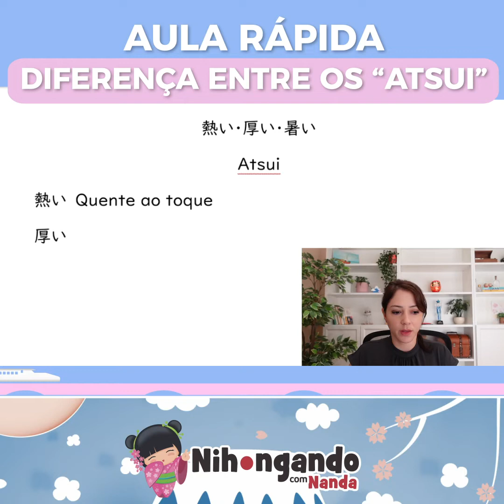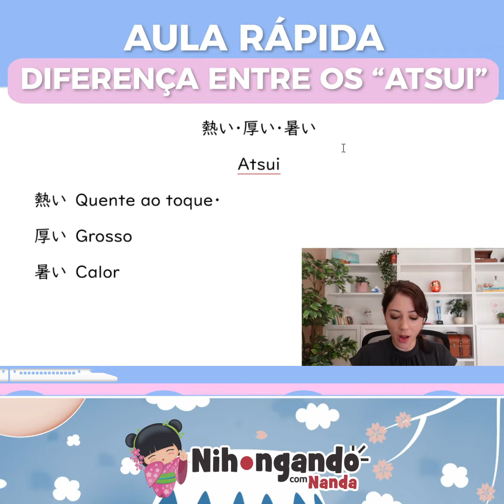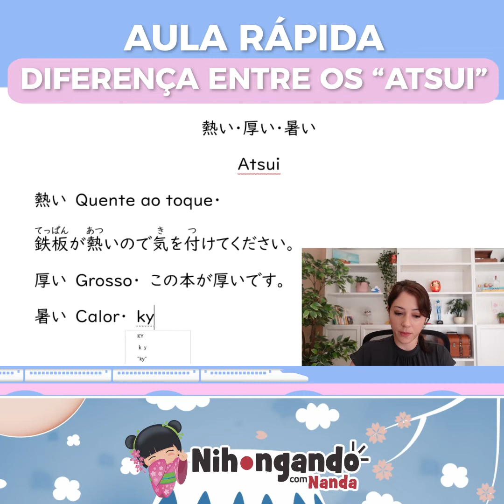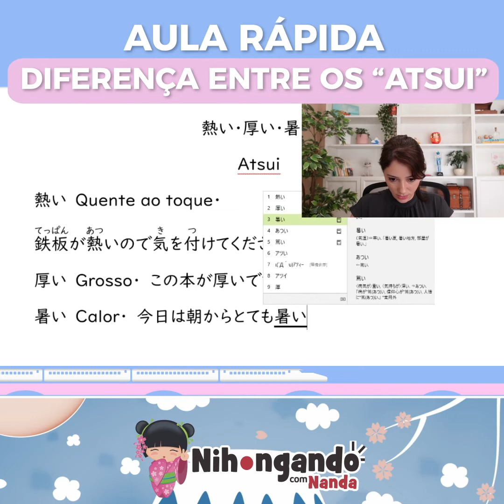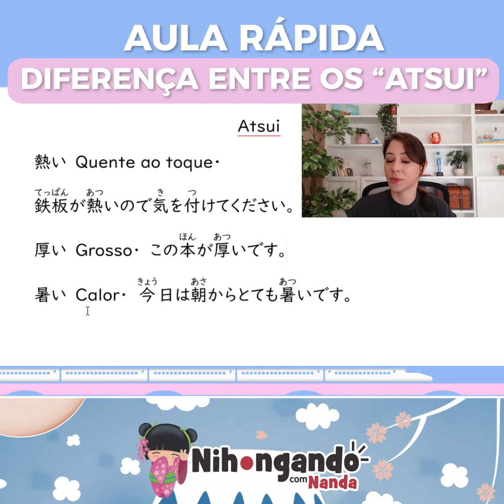Diferença entre os "atsui"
3 kanjis diferentes com a mesma leitura, algo que confunde muito os estudantes de japonês, por isso estudá-los em um contexto se torna muito mais fácil.

Mande este post para quem está estudando japonês. E lembre-se de revisar quando for necessário.